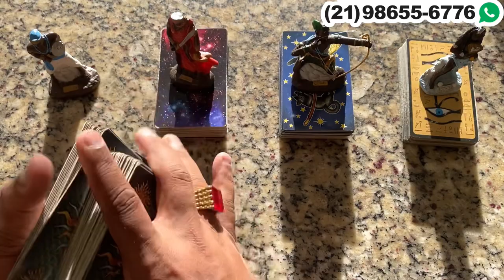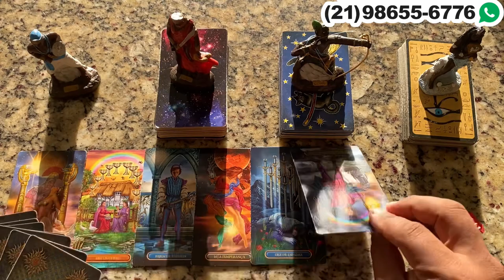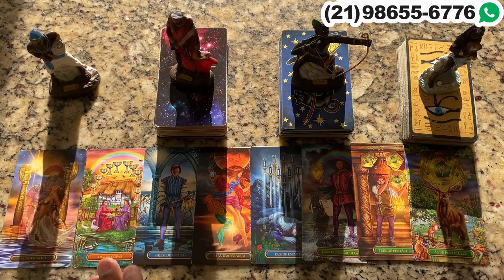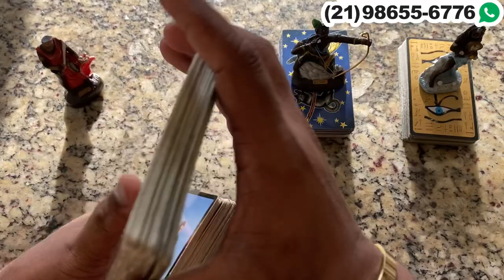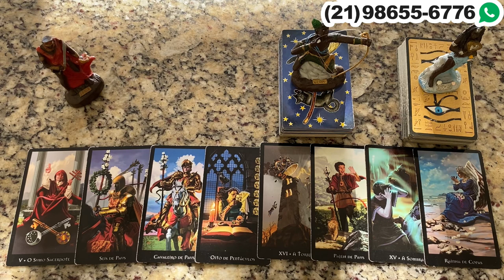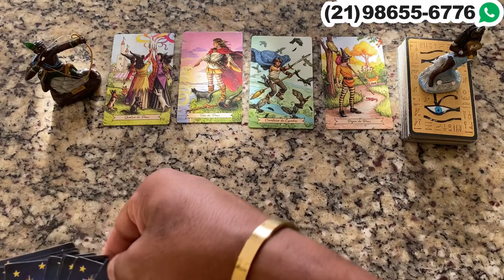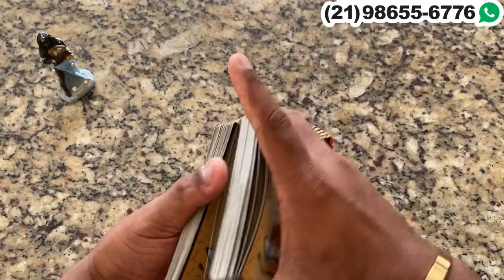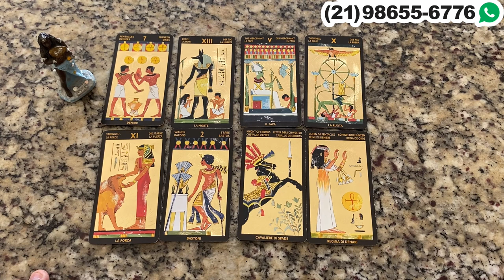Descubra aqui Suas Respostas Com o Tarot Responde 🔮 | Leitura de tarot Diárias e Interativa